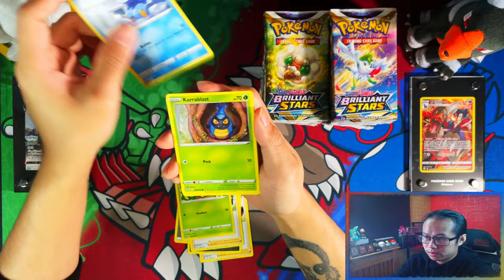*Day 4 Pack 4* Pokemon Brilliant Stars Opening A Booster Pack A Day Until I Complete My Master Set!